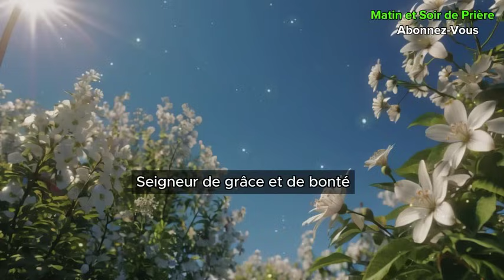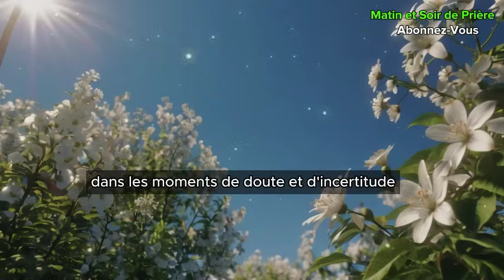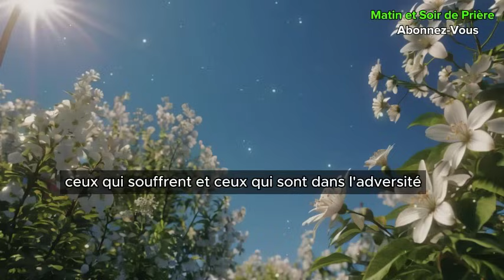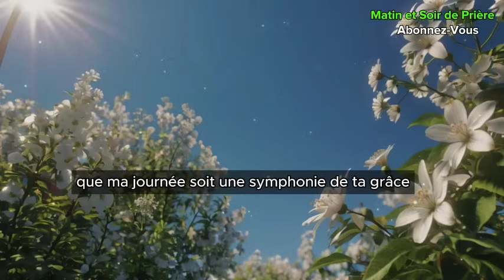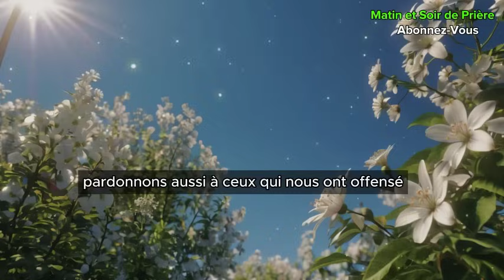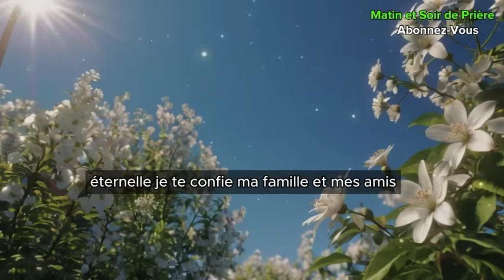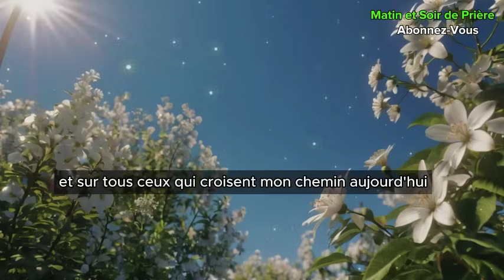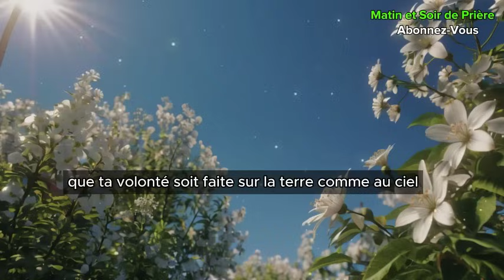🙏 PRIERE du MATIN - Lundi 24 Juin 2024 avec Évangile du Jour et Psaume Matinale